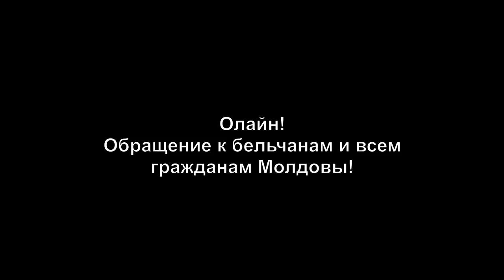Conferință de presă organizată de Primarul Municipiului Bălți, Renato Usatîi - 2 septembrie 2021